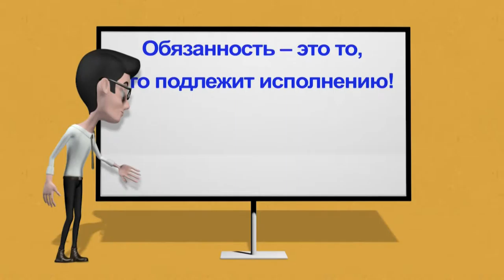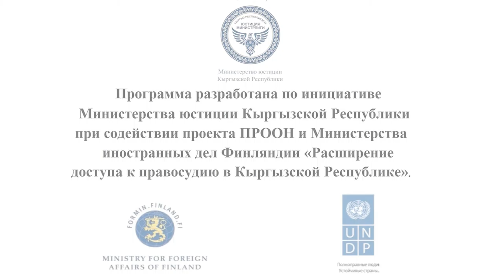Телепроект «Азбука право» 5 выпуск тема Мои обязанности РУ